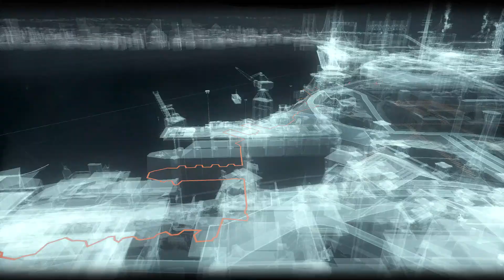Batman Arkham Knight - Part 47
Mode - New Game Plus.
Character - Batman/ Bruce Wayne, Catwoman/ Selina Kyle. Tim Drake/ Robin, Dick Grayson/ Nightwing, Azrael/ Micheal Lane.
Boss - Deathstroke.
Release - 2015.